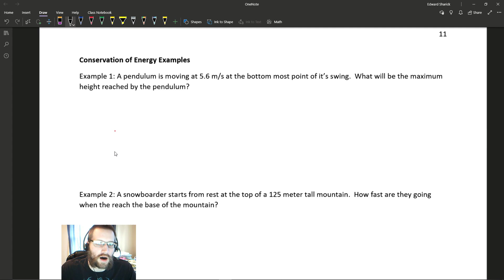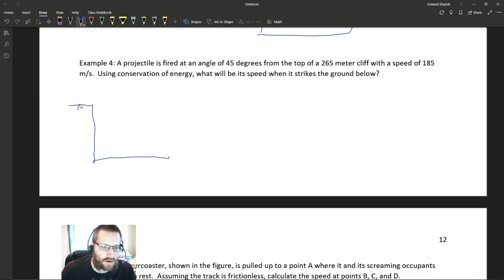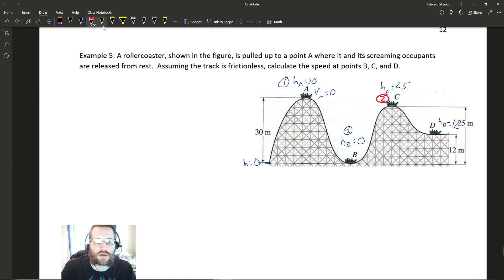Conservation of Energy - Example Problems p. 11-12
Video lecture going through solving conservation of energy problems for an algebra based intro physics course.